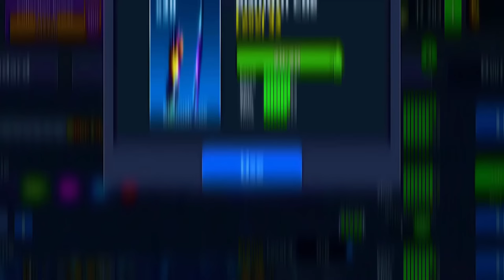8 ball pool New Heist Getaway Cue 🙀 Bismuth Cue Level Max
8 ball pool New Heist Getaway Cue 🙀 Bismuth Cue Level Max
8 ball pool Heist Getaway Quest